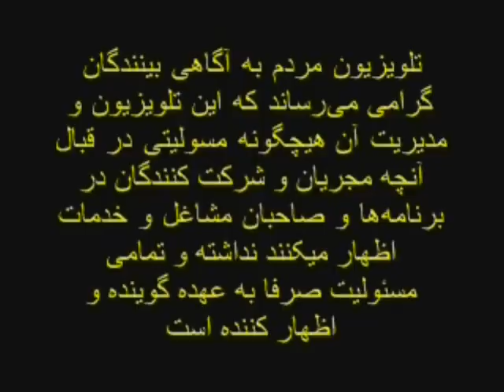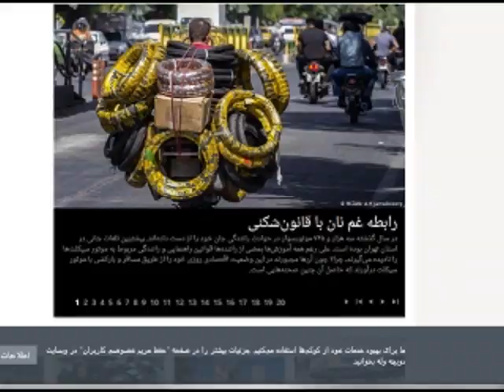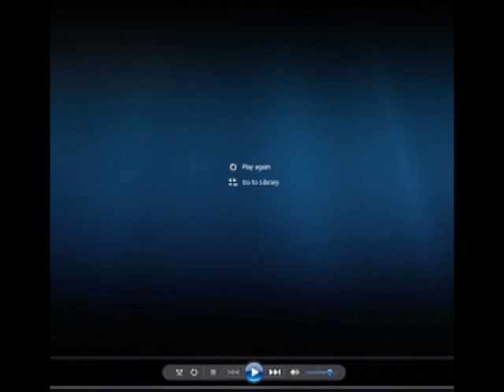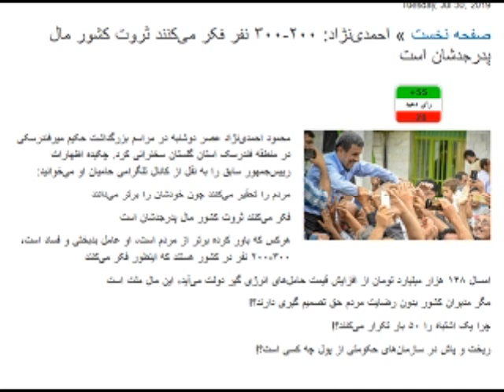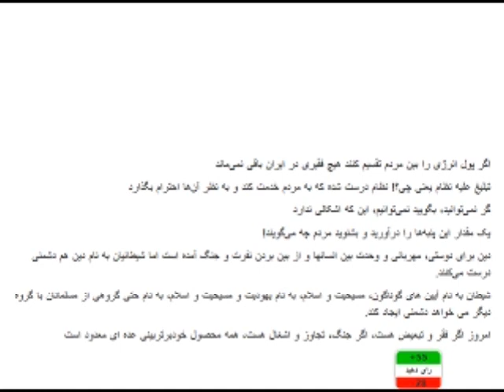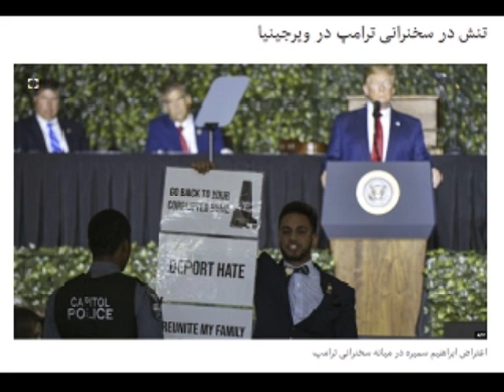Sorbi 2019 - 07 - 31 * Persian TV * Mardom TV usa * ​سربی با مردم ​